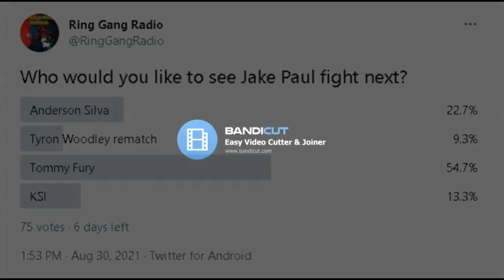Jake Paul Next Opponent Poll discussion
On this segment of "Real Talk", the Ring Gang crew have an addendum discussion on who should Jake Paul face next via poll posted on our Twitter.

On YouTube, Stitcher, Apple Podcasts, Anchor, Podomatic, & Spotify